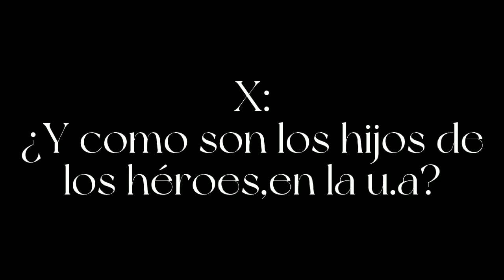||×¿𝘠 𝘤𝘰𝘮𝘰 𝘴𝘰𝘯...?×||×𝘔𝘦𝘮𝘦×||×𝘍𝘵: 𝑳𝒐𝒔 𝑯𝒊𝒋𝒐𝒔 𝒅𝒆 𝒍𝒐𝒔 𝑯𝒆𝒓𝒐𝒆𝒔[𝑭𝒖𝒕𝒖𝒓𝒐 𝑴𝒚 𝑨𝒖]×||•𝘉𝘺: [×乇爪|ㄥㄚ×]•